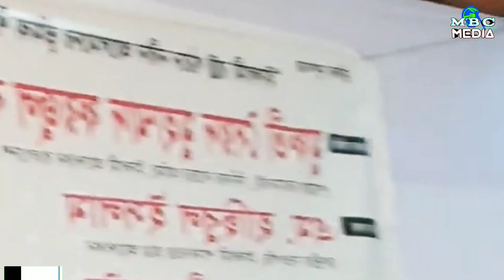ধর্ষণ করে সেঞ্চুরি করেছে কারা আমরা ভালো করেই জানি-/ শায়েখে চরমোনাই | Mufti faizul Karim| MBC MEDIA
👉মাওলানা সৈয়দ এছহাক রহঃ এর সংক্ষিপ্ত জীবনী

👉চরমোনাই পীর সাহেব হুজুরের বড় সাহেবজাদা সৈয়দ আবরারুল করিম এর বক্তৃতা

👉চরমোনাই পীর সাহেব হুজুরের মেজ সাহেবজাদা সৈয়দ ইরফানুল করিম এর কন্ঠে আজান

💥 COPYRIGHT  DISCLIMER:
This content is copyright to "M B C MEDIA". Legal action will be taken against who violate the copyright of the following material presented.

💥 DISCLIMER: This channel doesn’t promoted any other illegal content.